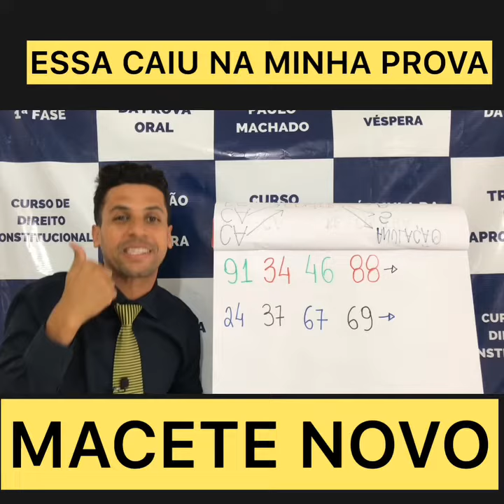77% ERRARIA e REPROVARIA | MACETE pra PASSAR em CONCURSO e na OAB | CONCURSO de CARTÓRIO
Entre no Grupo Macetes pra Passar!

Não se esqueça de deixar o seu Gostei e Favoritar este vídeo.Deixe seu comentário!

"QUANDO DESITIR NÃO FOR UMA OPÇÃO, A SUA APROVAÇÃO SERÁ INEVITÁVEL."